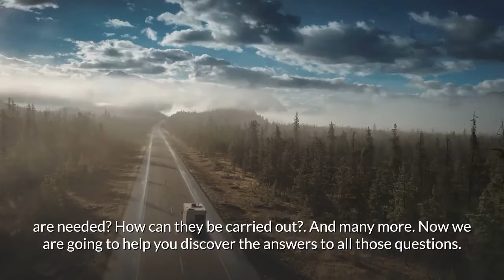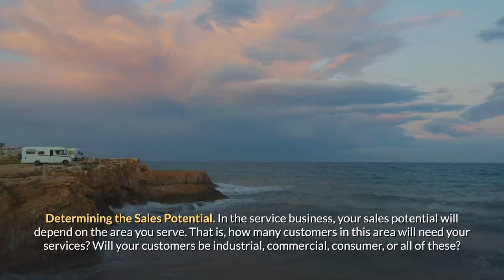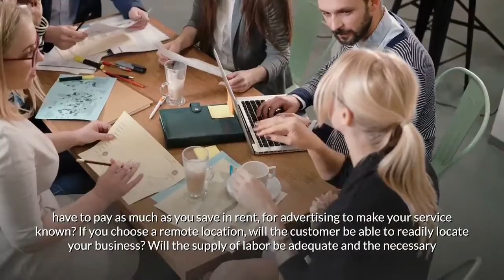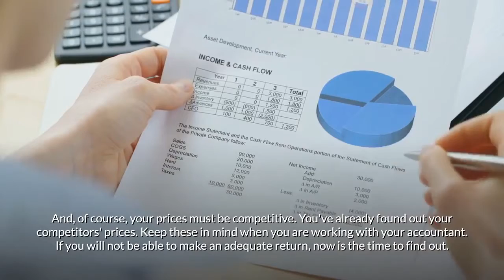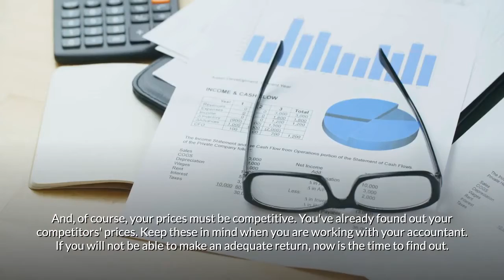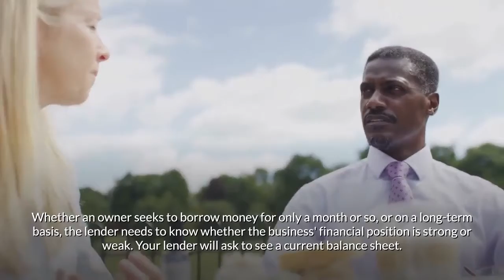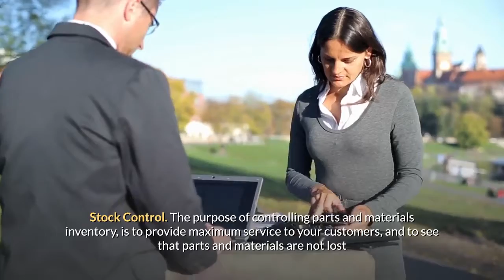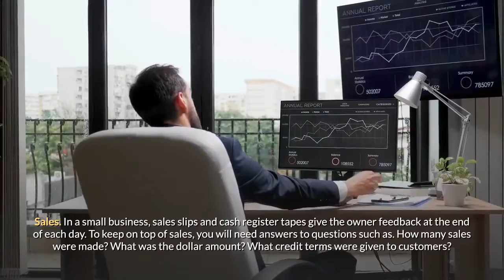Starting a RV Park Business Guide | How to Start a RV Park Business | RV Park Business Ideas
This is a high quality, full blown business plan template, complete with detailed instructions, and all related spreadsheets. It will allow you to prepare a professional RV Park business plan.
In addition you will get the following two valuable gifts:
1. Small Business Management Software Program.
2. Book: How to Start a Business from Scratch.